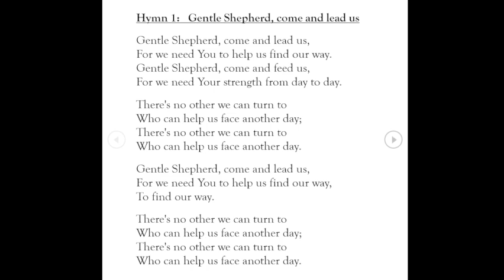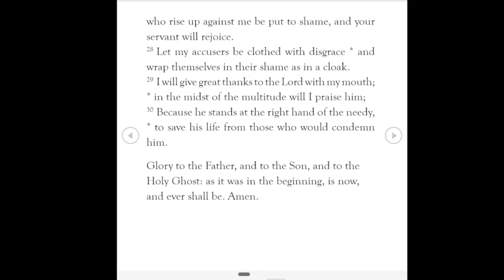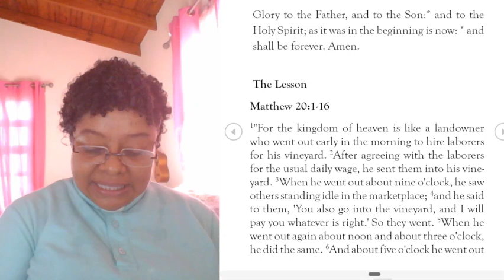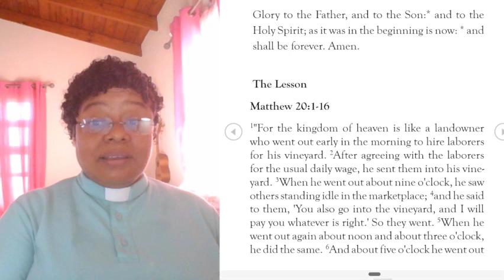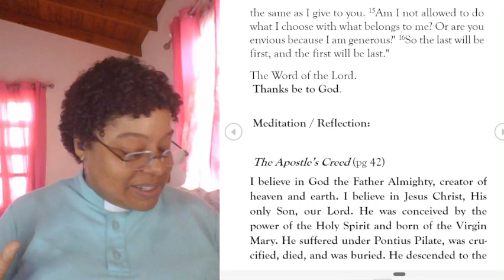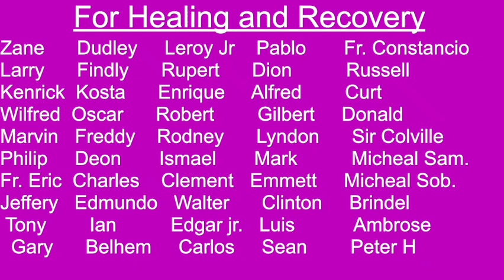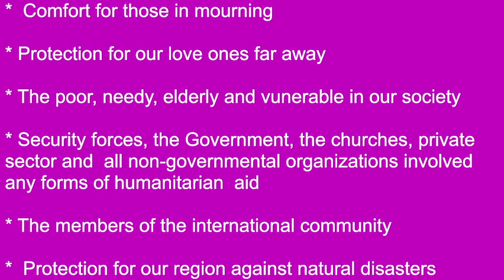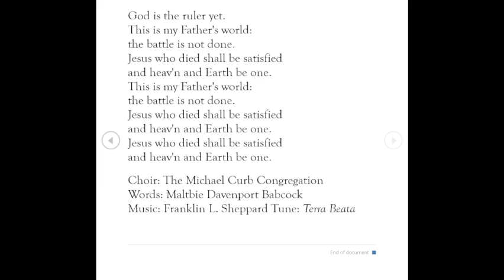Morning Prayer June 26, 2024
Words and Music: Brad Pattico
 Lead Vocal: Brad Pattico
Background vocals: Michelle Pattico

Hymn 1:   Gentle Shepherd, come and lead us
Singers: Sam Robson, Lisanse Changwe, and Evan Sanders
Writer: Bill Gaither
Arrangement: Sam Robson

Hymn 2: This is my Father's world
Choir: The Michael Curb Congregation
Words: Maltbie Davenport Babcock